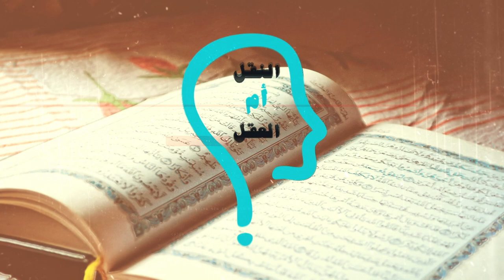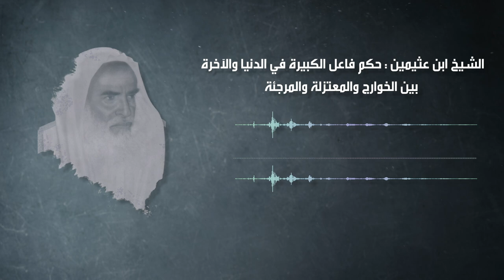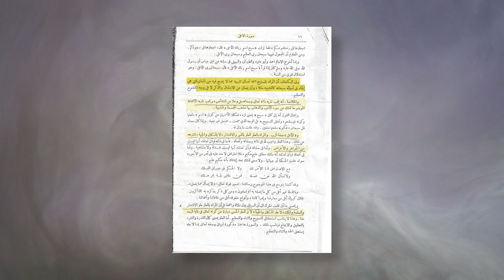النقل أم العقل - الحلقة 191 - شيخ الأزهر يدلِّس على عقيدة المعتزلة